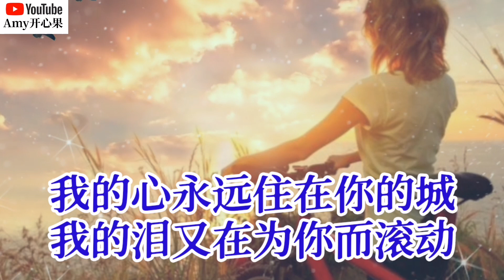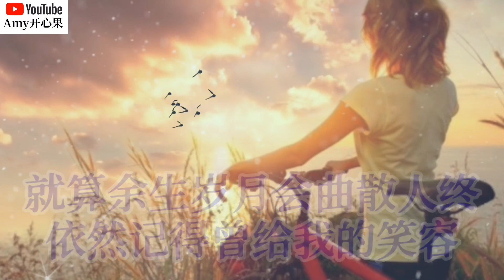❤️🎶蒋婴【我的心永远住在你的城】🎶❤️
【我的心永远住在你的城】
演唱：蒋婴
作词：张灵茹
作曲：赵洋
编曲：四夕
吉他：马俊杰
混音：红卫

有个人一旦遇见便认定
有种爱一旦开始便汹涌
莫名的牵引久违的孤勇
让我们彼此紧紧的相拥

有份情缘起缘灭不会停
有个梦今生今世不愿醒
倾尽了温柔换一场曾经
要我们承受刻骨铭心的疼痛

我的泪又在为你而滚动
就算天涯海角再不能相逢
深深爱过就与众不同

就算余生岁月会曲散人终
依然记得曾给我的笑容